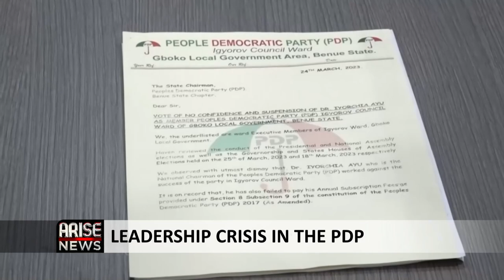LEADERSHIP CRISIS IN PDP